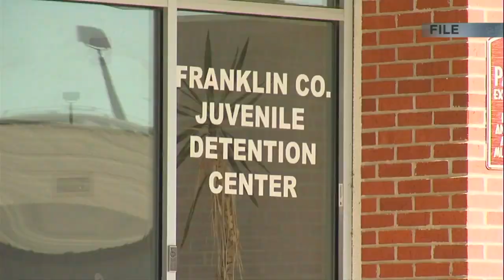Illinois House passes bill aimed at helping correctional officer shortage